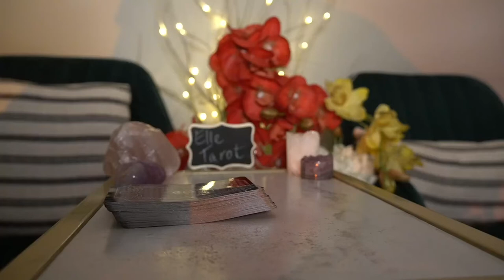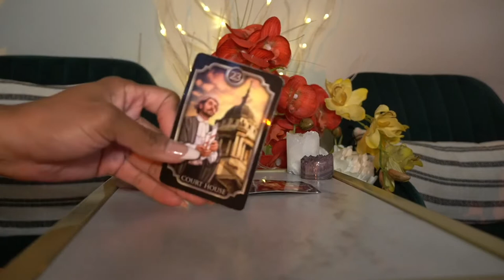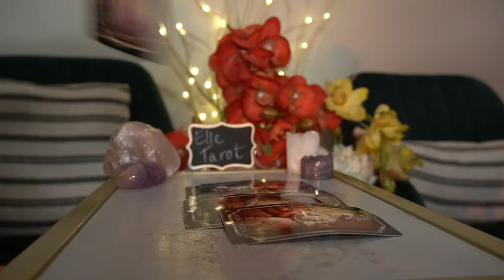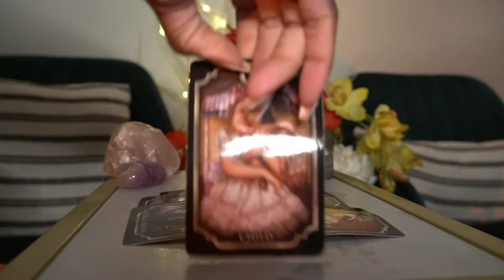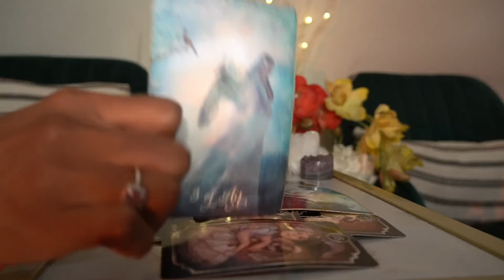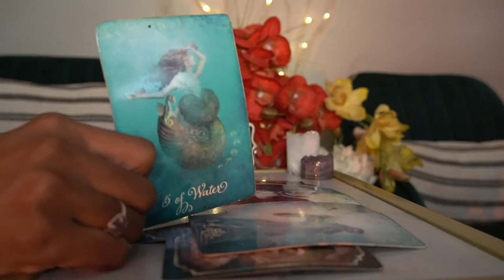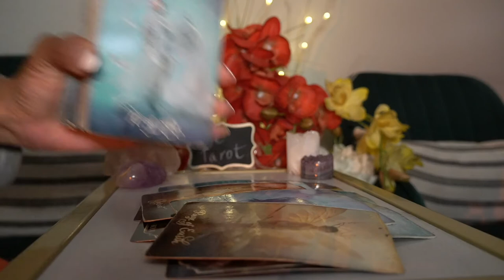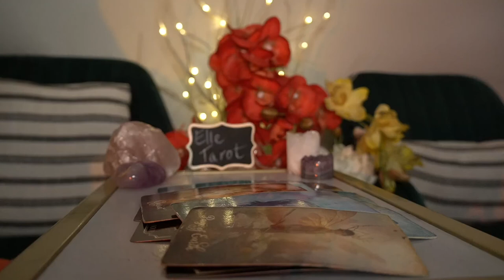CAPRICORN WEEK OF SEPT 12 '21 I DON'T KNOW IF I CAN FORGIVE